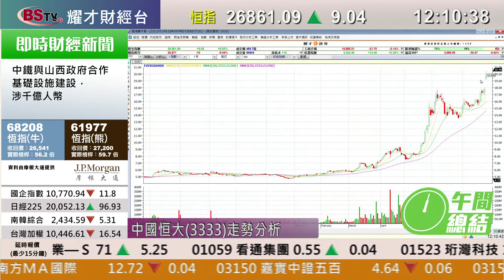耀才財經台 午間總結 林芷彤 陳偉聰－港股今早曾升穿兩萬七關，隨後倒跌，半日微升9點，報26,861點